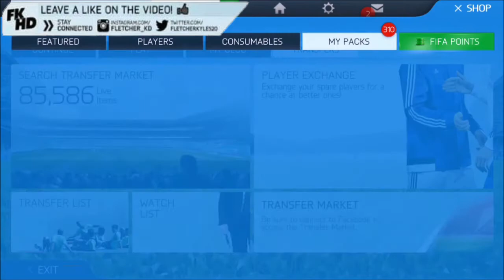FIFA 16 BPL TOTS Player Exchange iOS/Android